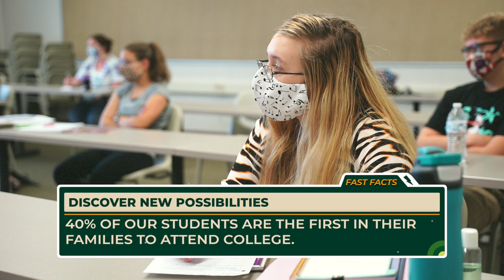Fact: Serving First Generation Students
Did You Know... 40% of our students are the first in their families to attend college.